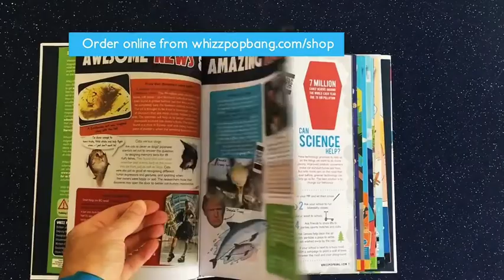Whizz Pop Bang science magazine BINDER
NEW! This awesome binder is perfect for storing a whole year's worth of Whizz Pop Bang magazines. Simply slot each magazine in place and you'll be able to flick through your entire Whizz Pop Bang collection with ease – perfect for looking up those vital pages on your latest school topic! To use the binder, you simply open up each magazine at the central pages and slide it under one of the twelve strong Cordex strings. The price includes postage within the UK. Overseas postage is just £3, which will be added during the checkout process.